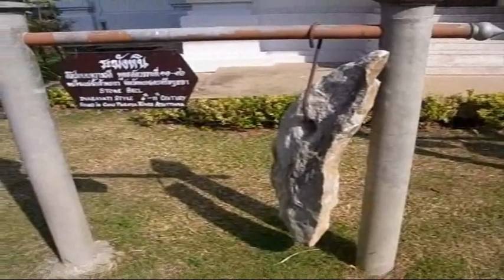Stone Bells? Really? Lithophones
Rocks that ring like a bell?  You have to hear it to believe it.  Frankly I thought it would be lame, a dull thud at some pitch.  You can hear me snicker at the beginning of the video.  I was wrong.

Lithophones, sonorous rocks or singing rocks - they really exist!

There is some information in wikipedia about ringing rocks in the US.  Search for "Ringing rocks".

Ringing Rocks are rocks that have the property of resonating like a bell when struck, such as the Musical Stones of Skiddaw in the English Lake District as well as the stones in Ringing Rocks Park, in Upper Black Eddy, Bucks County, Pennsylvania USA, the Ringing Rocks of Kiandra, near Cooma, NSW and also the Bell Rock Range of Western Australia. Ringing rocks are also known as sonorous rocks or lithophonic rocks, as used in idiophonic musical instruments called lithophones.